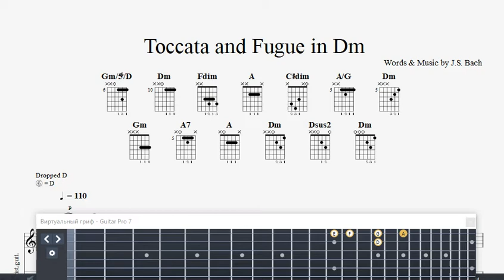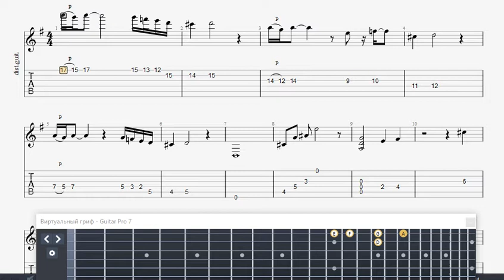Toccata And Fugue in Em ( GTP fingerstyle guitar tabs )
For notes and tabs, write